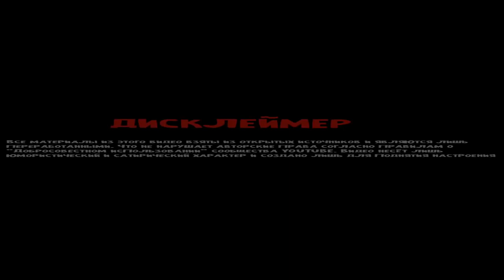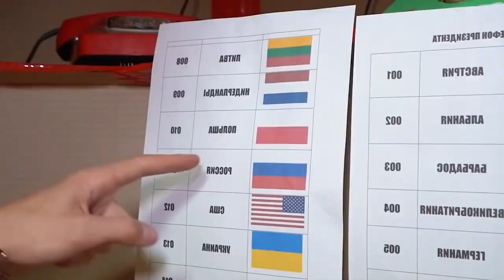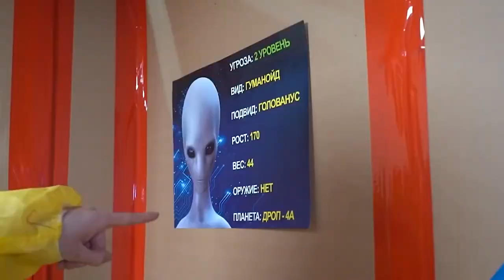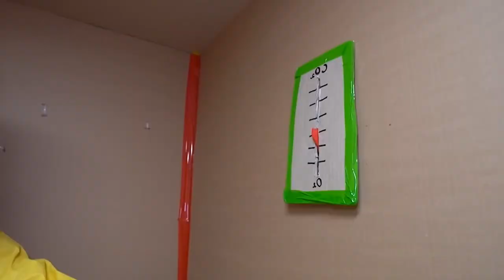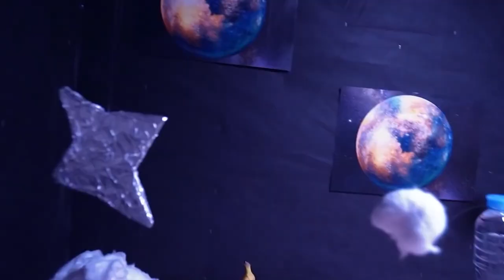Влада А4 похитили пришельцы!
Мы попали на настоящий космический корабль НЛО !

4. СКАЖИ,ЧТО ИМЕННО ХОЧЕШЬ ✨✨✨

В этом ролике мы попытались разными способами пронести животных в кинотеатр ! На входе в зал кинотеатра стоит внимательный билетер, через которого нам предстоит пронести самых милых и экзотических животных, чтобы посмотреть фильм с любимыми домашними питомцами !!!

а4, влад а4, влад бумага, 24 часа челлендж, 24 часа, челлендж, влад бумага а4, а4 24 часа, а4 челлендж, 24 часа а4, a4, а4 новые видео, а4 новые серии, 24 часа в машине, где а4, влад а4 вернулся, а4 новое видео, 24 часа в машине челлендж, данис, оператор ютуба, глент, новые серии а4, кобяков, а4 пропал, где влад а4, слежка за а4, а4 вернулся на канал, а4 вернулся, челлендж 24 часа, новые ролики а4, нашли влада а4, куда пропал а4, влад а4 пропал, клоун, клоун а4, слежка за кобяковым, а4 челлендж 24 часа, челлендж а4, следим за кобяковым, новые видео а4, 24 часа в магазине игрушек челлендж, 24 часа в доме на колесах челлендж !, маска одержимости, клоун а4 без грима, глент а4, а4 клоун, а4 страшный клоун, а4 24 часа в огромном магазине игрушек !, серега а4, ламба а4, 24 часа в ламбе челлендж !, а4 детский сад, 24 часа в огромном океанариуме челлендж !, следим за клоуном а4 24 часа !, 24 часа в домике на дереве ! *за нами следят*, 24 часа в доме, 24 часа с закрытыми глазами челлендж !, стали футболистами на 24 часа !, 24 часа в белой комнате, в сумасшедшем доме, белая комната, 24 часа в психушке !, влад а4 стал призраком на 24 часа !, 24 часа на пляже челлендж !, я провёл 24 часа в белой комнате, 24 часа на кладбище челлендж !, мы нашли влада а4, что случилось с а4, 24 часа в магазине, следим за кобяковым ! *мы нашли влада а4*, богатый vs бедный, куда пропал влад а4, 24 часа в армии челлендж !, 24 часа в машине гелик челлендж !, клоун а4 стал ребенком на 24 часа !, а4 верните канал, а4 что в чемодане, слежка за владом а4, новые видел а4, а4 вернулся домой, а4 вернулся в команду, новая машина а4, стали преступниками на 24 часа челлендж !, 24 часа на ферме, 24 часа на ферме челлендж, проевли целый день в деревне, 24 часа в деревне у бабушки, 24 часа в деревне у бабули, 24 часа в селе челлендж, 24 часа за городом, 24 часа в селе, а4 вернулся на канал!, влад а4 нашелся, влад а4 нашелся😱ураа /а4 вернулся на канал!, пропал, 24 часа в деревне челлендж, 24 часа в деревне, брат а4, говори да челлендж, покупаю все, 24 часа говорю да младшему брату ! *часть 2*, говори да, влад а4 в тиктоке 24 часа челлендж !, 24 часа снимаю тиктоки, а4 тик ток, тикток за 24 часа, кто лучше челлендж, тик ток видео, кто сделает лучший тикток, все видео влада а4 в тик токе, кто последний перестанет есть получит 10000$